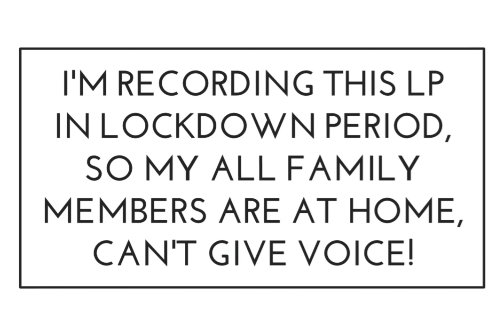Pokemon Polka Aqua 2(GBA) | Latest Game(English) | Pre-Patched | GBA RomHack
🔰 Information:-

▶️ Name: Pokemon Polka Aqua 2
▶️ Type: GBA
▶️ Hack of: Emerald (?)
▶️ Language: English
▶️ Creator: Latios Azurill
🔰 Download Site & Link:

🔰 Story:-

What if many of the characters from various television shows and movies were in the Pokemon World? What kinds of adventures would unfold? How would all of these characters interact within the same universe? Where would you fit in? What is the true nature of Pokemon evolution? And just where does Azurill fit into all of this? After rescuing the friendly Professor Palm a year after your older sibling, it is time to find out! Set out on an adventure that continues the story started in Pokemon Polka Aqua, as you solve mysteries, save the world, try living up to the legacy of an older sibling, and train up your Pokemon!
🔰 Features:-

✔ New story
✔ Continuation from the plot of the previous game
✔ TV Show and movie characters drive the plot
✔ Post-game plot
✔ New locations throughout map
✔ A variety of Pokemon from every generation
✔ Physical/Special Split
✔ Fairy Type
✔ Option to challenge Gym Leaders in Single or Double Battle format
✔ Gym Leaders can be Re-Battled Post-Game as often as you want
✔ Custom Shiny Palettes for a variety of Pokemon
✔ Increased shiny odds
✔ Increased experience yield from defeated Pokemon
✔ A Unique Set of Starter Pokémon
✔ The Reverse Stone - an Item Used to Un-Evolve Pokémon
✔ Key Items That can be Used in Place of Cut, Rock Smash, Strength, Surf, Dive, and Waterfall
✔ A new mechanic that allows for easy transportation around the map without the HM for Fly
✔ Form Changes for Many Pokémon
✔ Certain Pokémon Given New/Modified Secondary Types
✔ New Movesets for Most Pokémon
✔ Buffs to the Base Stats of Most Pokémon
✔ Buffs to the Base Power of Most Moves
✔ Changes to Certain TMs to Make Them More Useful
✔ Changes Certain Evolution Methods for Pokémon
✔ Addition of Ice Stone, Shiny Stone, Dusk Stone, and Dawn Stone
✔ Addition of Certain Items for Changing the Forms of Pokémon
✔ Reusable TMs
✔ Updated Repel System - Asks if You Want to Use Another Repel, and Which Type, When One Expires
✔ New Very Useful Held Items
✔ Cheaper Items at Marts
✔ Wider Selection of Items Available at Marts
✔ A Post-Game Gym with a Twist
🔰 Credits:-

▶️ Middle Music:-
Potato Deal - Craig MacArthur | Rock | Happy |